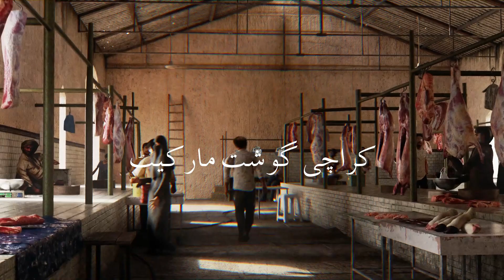Karachi Meat Market - CGI Animated Short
So finally its completed. After 3 months of learning, experimenting and crashing, here is my first animation.
- All the models and scenes done completely in Blender from scratch.
- Post processing done in After Effects.
-Sound Effects from Soundly.